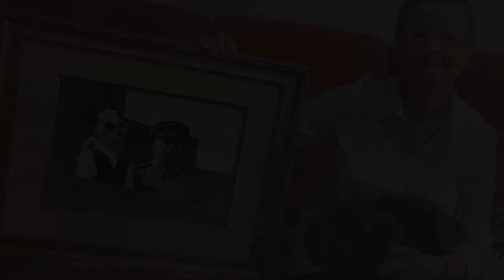What happened to the girl who dared to kiss Stalin without permission?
The brave girl Vera Kondakova kissed Comrade Stalin at the May Day parade in 1952, not according to protocol. In this video you will find out what happened to her, and how her fate turned out. Vera Kondakova and Stalin became friends that day, but their friendship didn't continue.